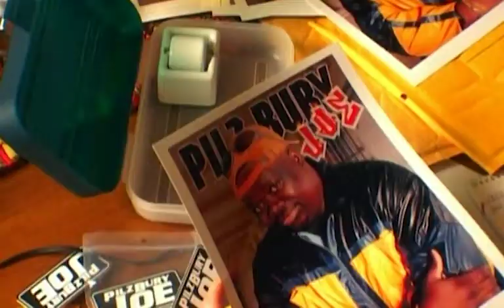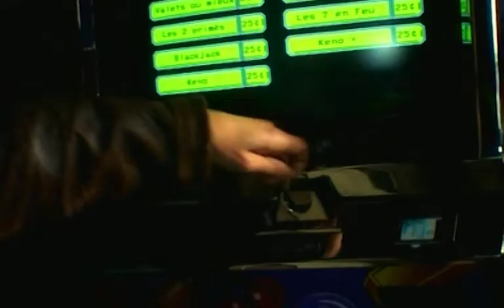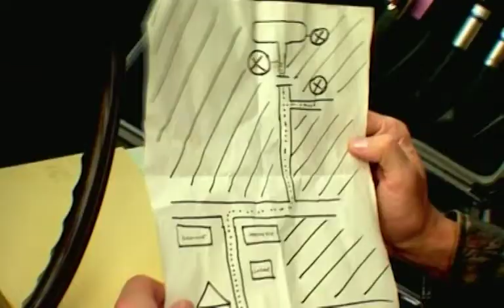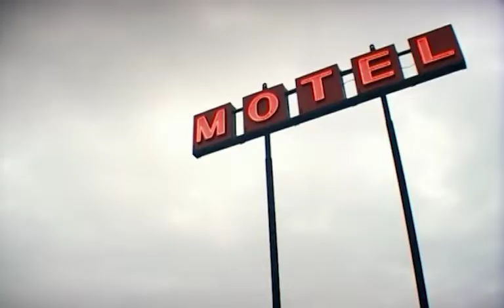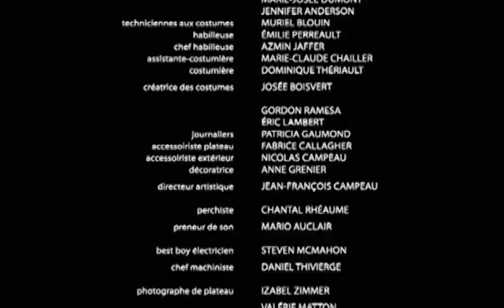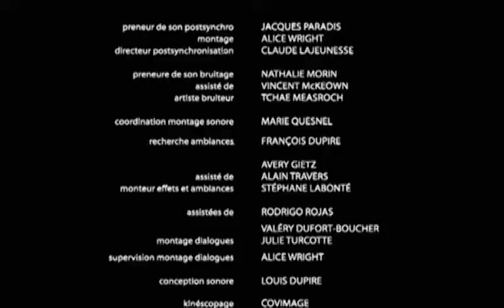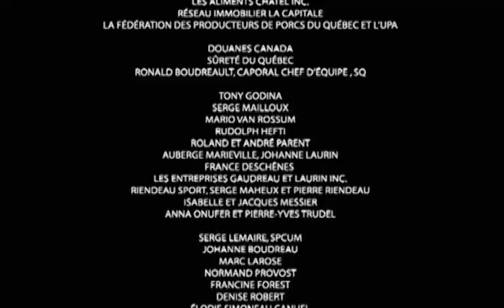La Loi Du Cochon (2001) Film Complet